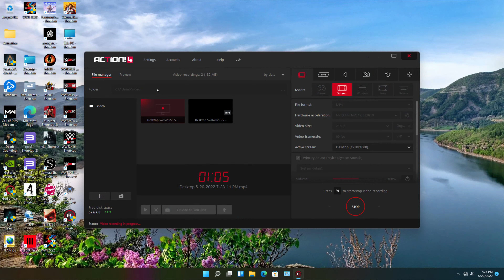Wwe svr 2008 xenia canary 20 may 2022(i5 12500, 16 gb ram ,Nvidia 3060 12 gb graphics)